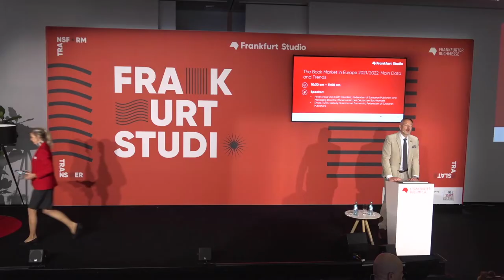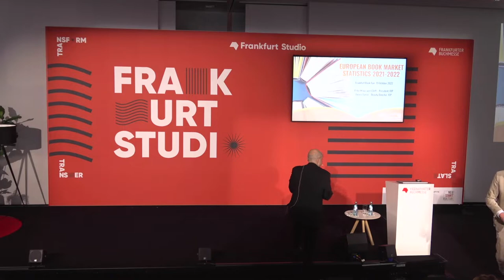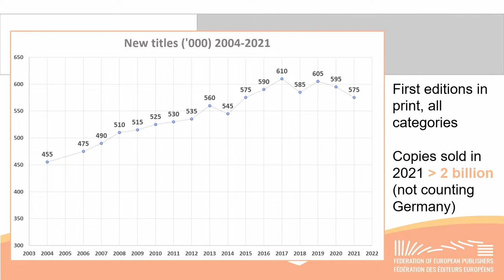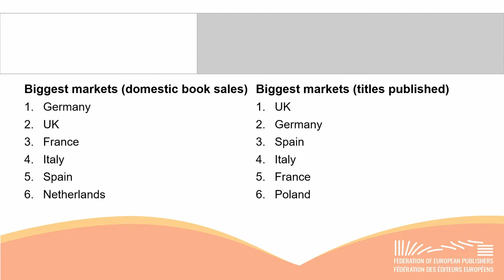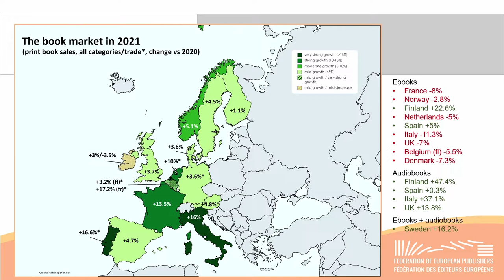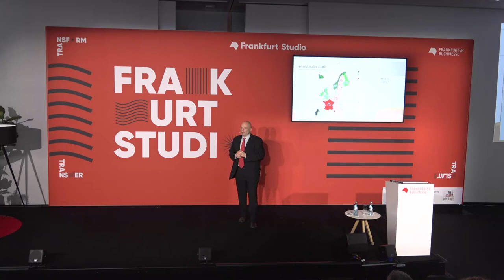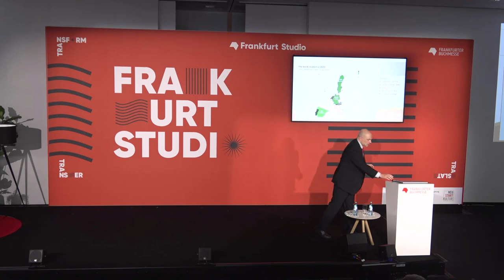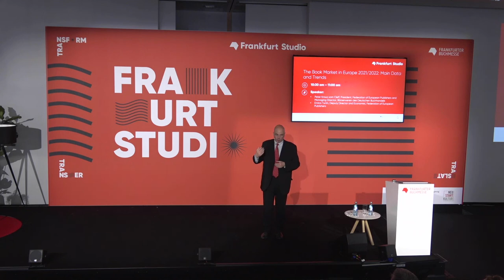The book market in Europe 2021/2022 main data and trends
Presentation of the European book market statistics by FEP for 2021 and the first semester of 2022. For the first time at the Frankfurt Book Fair, the Federation of European Publishers publicly presents the results of its annual statistical survey of the European book market. After an overview and some introductory remarks by the FEP President Peter Kraus vom Cleff, FEP’s Deputy Director and Economist Enrico Turrin will present the detailed data collected by FEP on the turnover from book sales and on the titles published by European book publishers in 2021, also looking at the evolution of formats and trade channels, and outline how main markets have performed thus far in 2022.